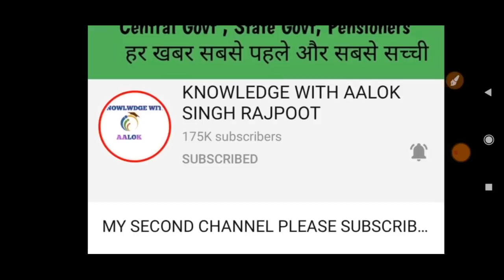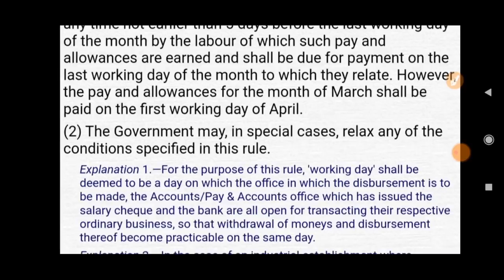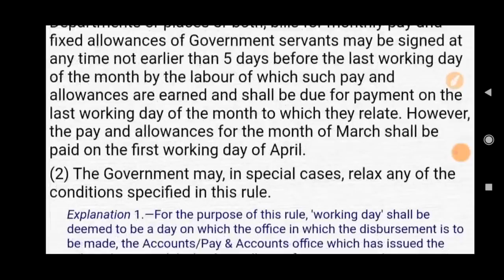मार्च महीने की सैलरी और पेंशन अब इस दिन आयेगी, अभी अभी ऑफिसियल आदेश हुये जारी,March Salary & Pension